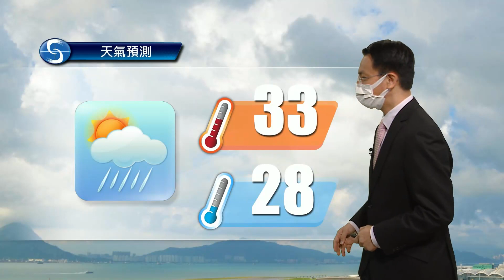黃昏天氣節目(08月30日下午6時) - 總學術主任劉廸森